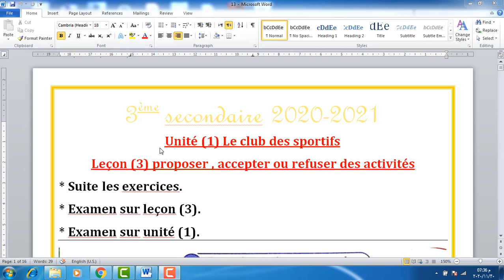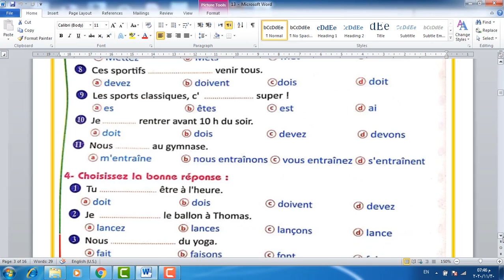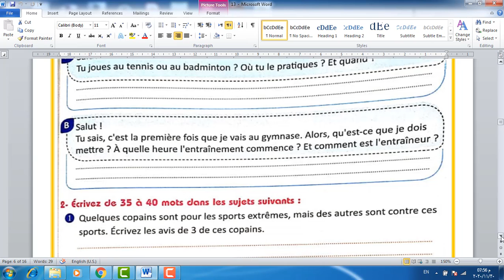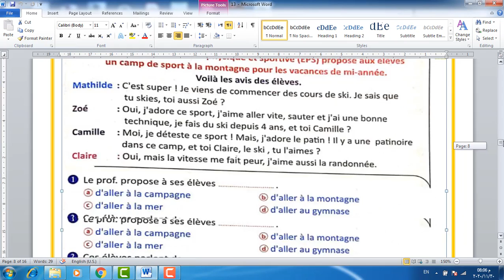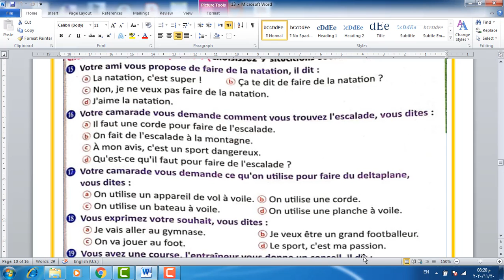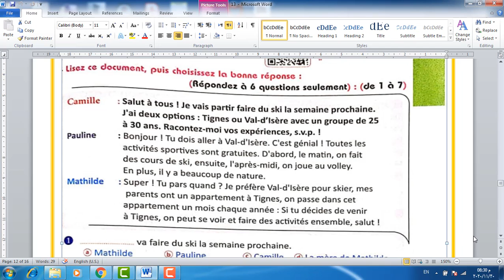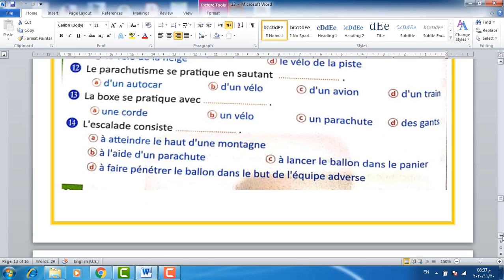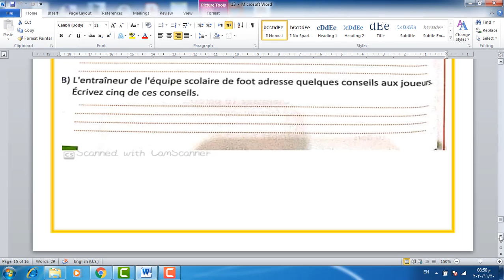منهج اللغة الفرنسية للصف الثالث الثانوى النظام الجديد التابلت 2020 - 2021 | الحصة 13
شرح منهج الصف الثالث الثانوى  النظام الجديد 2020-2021 الحصه 13  و هيكون الشرح سهل ومبسط  لمنهج تالته ثانوي لكي تستطيعوا تحقيق الدرجات النهائيه في ماده اللغه الفرنسيه النظام الجديد التابلت 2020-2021   في نهايه العام